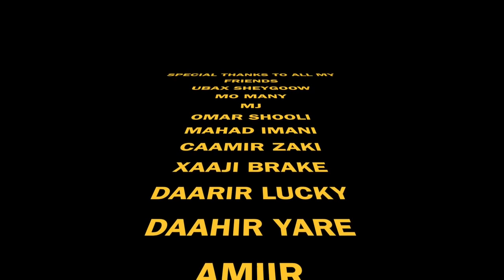OMAR JACEELOW 2016 CALMASHADA OFFICIAL VIDEO (DIRECTED BY STUDIO LIIBAAN)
ERAYADII: ABWAAN ABDIRISAAK BULQAAS
LAXANKII: ABDIRISAAK BULQAAS
CODKII: OMAR JACEELOW
VOCAL RECORDING BY: STUDIO LIIBAAN